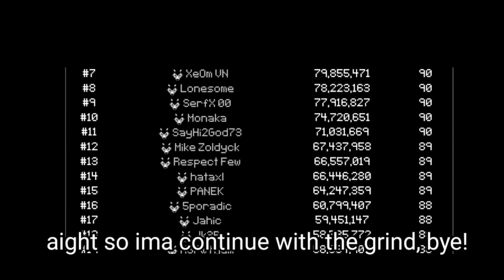Rank 1 Crafter - Curse of Aros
Woodcutting is to crafting, mining is to smithing and fishing is to cooking.

I saw that the top crafting spot was only 94 so I decided to go for top 1 crafting spot in Curse of Aros MMORPG! Crafting is one of the more challenging skills for Lone Wolf players as you would have to cut your own wood.
If you want to see more of my Curse of Aros content check the playlist below!

ᚔᚚᚔᚚᚔᚚᚔᚚᚔᚚᚔᚚᚔᚚᚔᚚᚔᚚᚔᚚᚔ
་༻༅♩♫ 𝓜𝓾𝓼𝓲𝓬 𝓤𝓼𝓮𝓭 ♫♩༅༺༌

ᚔᚚᚔᚚᚔᚚᚔᚚᚔᚚᚔᚚᚔᚚᚔᚚᚔᚚᚔᚚᚔ
In this curse of aros video, you can see how players manage to get their crafting up on lone wolf mode in curse of aros mmorpg a really good crafting guide for curse of aros coa mmorpg. tips and tricks for beginner lone wolf mode players to do in combat levelling and skills such as magic guide and melee guide and more which can be found in curse of aros.